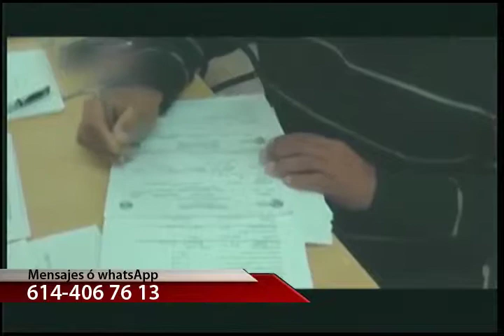JUNTA DE AGUAS, VIALIDAD Y OTRAS NOTAS CON MARCO GUEVARA Y HÉCTOR BERNAL.